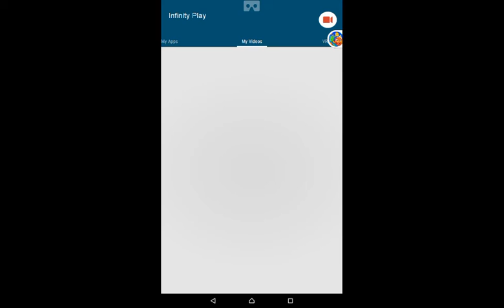Minion Rush #38 Sorry for short video